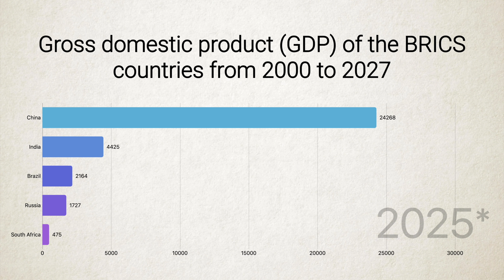Gross domestic product (GDP) of the BRICS countries from 2000 to 2027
Since the beginning of the 21st century, the BRICS countries have been considered the five foremost developing economies in the world. Originally, the term BRIC was used by economists when talking about the emerging economies of Brazil, Russia, India, and China, however these countries have held annual summits since 2009, and the group has expanded to include South Africa since 2010. China has the largest GDP of the BRICS country, at 16.86 trillion U.S. dollars in 2021, while the others are all below three trillion. Combined, the BRICS bloc has a GDP over 24.44 trillion U.S. dollars in 2021, which is slightly more than the United States.
BRICS economic development
China has consistently been the largest economy of this bloc, and its rapid growth has seen it become the second largest economy in the world, behind the U.S.. China's growth has also been much faster than the other BRICS countries; for example, when compared with the second largest BRICS economy, its GDP was less than double the size of Brazil's in 2000, but is almost six times larger than India's in 2021. Since 2000, the country with the second largest GDP has fluctuated between Brazil, Russia, and India, due to a variety of factors, although India has held this position since 2015 (when the other two experienced recession), and it's growth rate is on track to surpass China's in the coming decade. South Africa has consistently had the smallest economy of the BRICS bloc, and it has just the third largest economy in Africa; its inclusion in this group is due to the fact that it is the most advanced and stable major economy in Africa, and it holds strategic importance due to the financial potential of the continent in the coming decades.
Future developments
It is predicted that China's GDP will overtake that of the U.S. by the end of the 2020s, to become the largest economy in the world, while some also estimate that India will also overtake the U.S. around the middle of the century. Additionally, the BRICS group is more than just an economic or trading bloc, and its New Development Bank was established in 2014 to invest in sustainable infrastructure and renewable energy across the globe. While relations between its members were often strained or of less significance in the 20th century, their current initiatives have given them a much greater international influence. The traditional great powers represented in the Group of Seven (G7) have seen their international power wane in recent decades, while BRICS countries have seen theirs grow, especially on a regional level. Today, the original BRIC countries combine with the Group of Seven (G7), to make up 11 of the world's 12 largest economies, but it is predicted that they will move further up on this list in the coming decades.